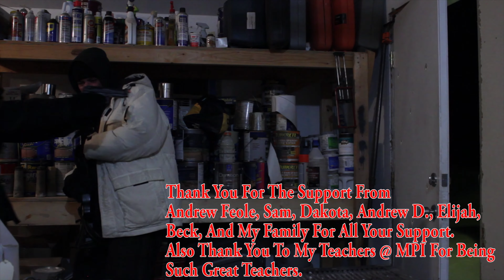DayZEnd Ep. 2 "Dialogue Film 4 MPI"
Hey Brothers and Sisters of youtube I hope you guys are having a grand day and I hope everything is good, If you wouldn't mind doing the smallest favor by clicking the LIKE button that would be great. Enjoy The Video.

DayZEnd Film Episode two 2 this is my second film ever made at my School @ Motion Picture Institute and I gotta say it feels great to have this done. Can't wait to make my comeback to youtube. Love you all.

I read ever comment and respond to everything so please if you have something to ask go ahead and ask away.

Join The Army and become one with the High Definition.
We will rise against all and Demolish all that stands in our way.
Become a Soldier of The HD Army now.